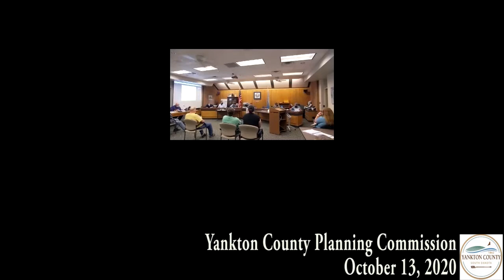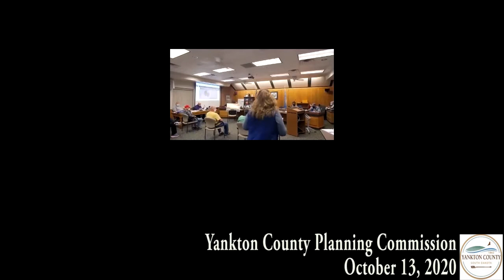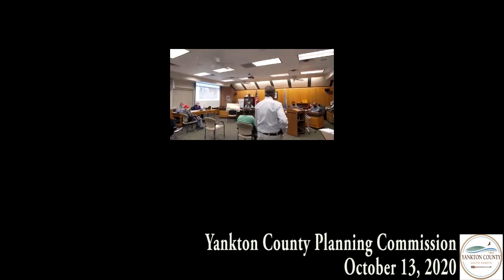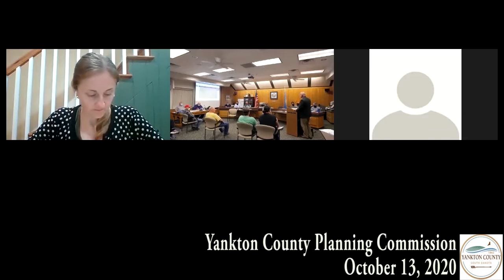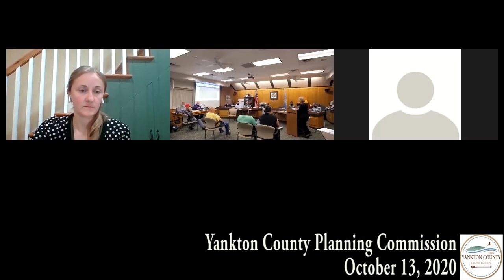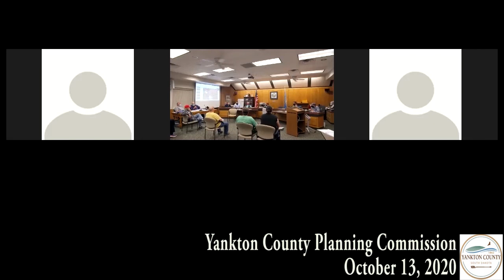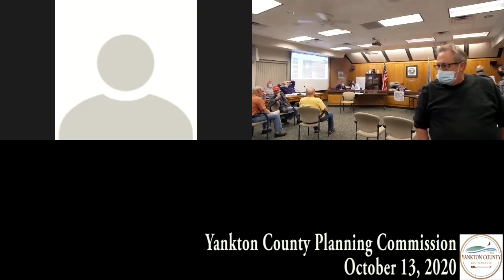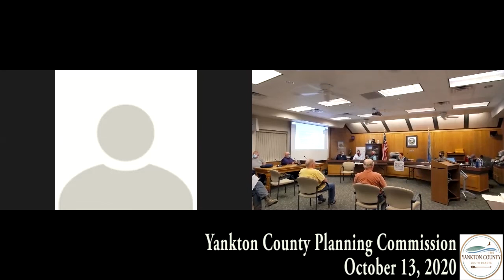Yankton County Planning Commission Meeting October 13, 2020